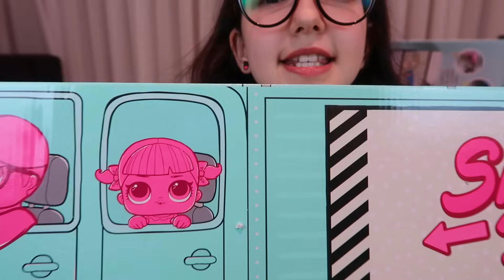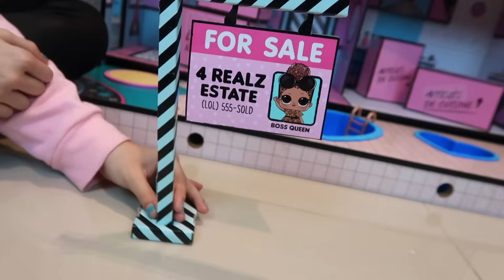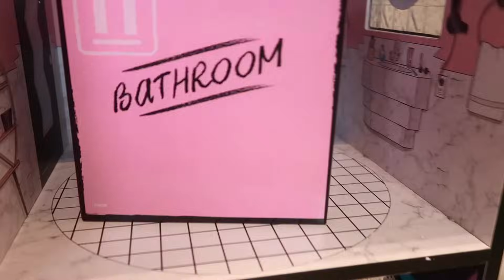CASA GIGANTE DA BONECA LOL SURPRESA (L.O.L SURPRISE HOUSE) | Luluca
E hoje que tal abrir a casa gigante da LOL comigo? Muitas surpresas e diversão com a casa dessa boneca cheia de surpresa.

REGRAS DA SARAIVA PARA PARTICIPAR DAS TARDES DE AUTÓGRAFOS:

20/10 – Shopping Eldorado – SÃO PAULO - 14h
27/10 – Shopping Iguatemi Esplanada - SOROCABA - 14h

• Poderão participar da sessão de autógrafos fãs que possuírem o livro “Crescendo Com Luluca - Sonhar Nunca Foi Tão Divertido”
• A participação no evento está limitada a 300 senhas.
Uma senha por criança com um acompanhante.
• A distribuição das senhas acontecerá a partir do dia 11/10 às 10h na Saraiva do Shopping Eldorado e 18/10 às 10h na Saraiva Shopping Iguatemi Sorocaba.
• A senha será disponibilizada mediante apresentação e/ou compra do livro.
• A senha é pessoal e intransferível.
• O portador da senha tem direito de autografar até 2 livros.
• A apresentação da senha é obrigatória no dia do evento. No caso de extravio da senha, esta não será substituída e o portador perderá o direito de participar da sessão de autógrafos.
• Uma vez chamada à senha imediatamente posterior ao seu número, em razão da ordem numérica de atendimento, o portador deverá retornar ao final da fila para esperar o atendimento;
• Não serão permitidos autógrafos em marcadores de livros, pedaços de papel, etc;
• Não serão permitidas selfies e gravações na mesa de autógrafos, fotos de celular e câmeras pessoais serão permitidas no momento do autógrafo, desde que realizadas por um organizador do evento.

❤ Musical.ly- @lulucaoficial
🎮 ROBLOX - LulucaYoutuber